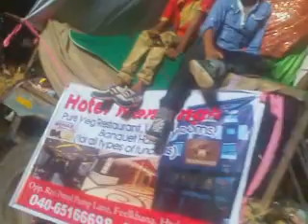Ganesh puja visarjan vedio...